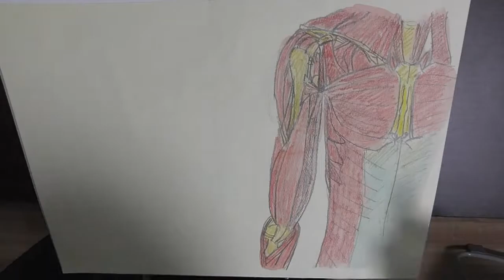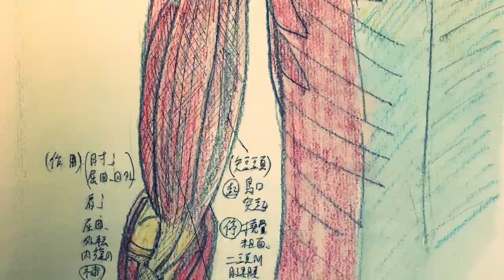Anatomy Drawing 2(上腕二頭筋biceps brachii）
医療従事者、セラピスト、美術家、によるAnatomy Drawingビデオ